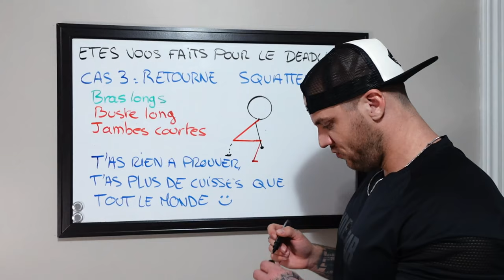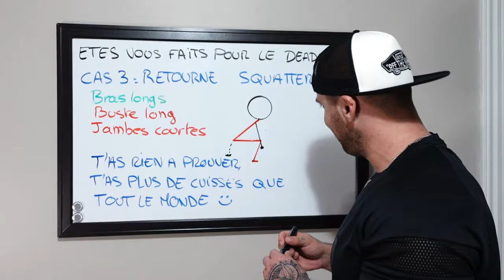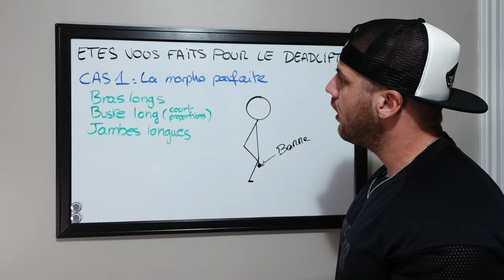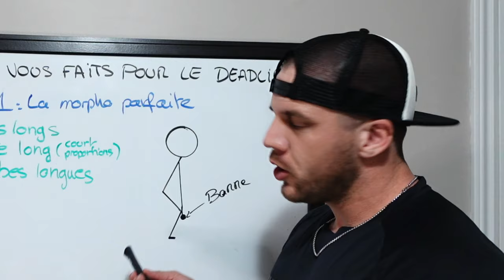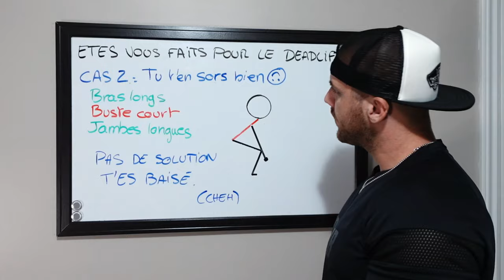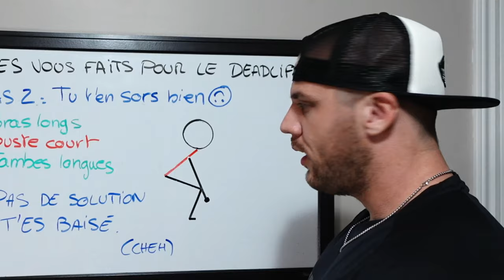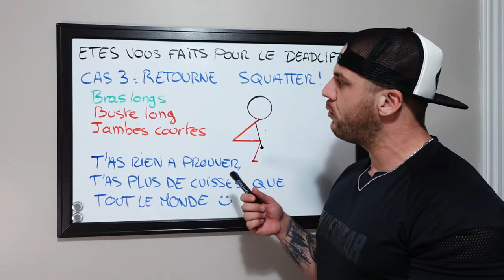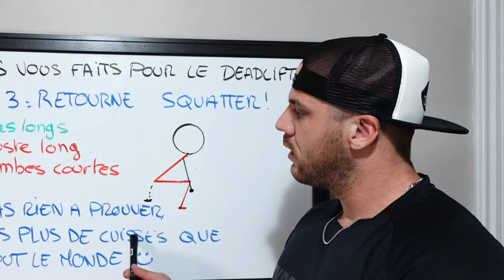EP#14 : TE FAIS PAS CHIER AVEC LE DEADLIFT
Dans cette série de vlog, je vous montre tous les aspects d'une préparation à une competition de bodybuilding au Canada !

MON PARCOURS :

Coach sportif diplômé depuis 2017, je pratique la musculation depuis 10 ans. Compétiteur en bodybuilding depuis 2018, j'ai également pratiqué le vélo de route et le BMX pendant de nombreuses années.
Toujours soucieux de fournir le meilleur suivi à mes clients, j'ai complété mes connaissances en preparation physique avec la formation Bayesian bodybuilding, me permettant ainsi de maitriser l'aspect nutritionnel primordial à toute bonne transformation. Je mets également un point d'honneur à tenir mes connaissances à jour en consultant régulièrement les dernières études et ouvrages sur le sujet.
Je base mon travail sur l'anatomie et la biomécanique, éléments indispensables pour progresser sans se blesser. Je me charge de vous fournir les clefs afin que vous puissiez opérer au mieux votre changement de vie et atteindre vos objectifs.
Installé au Canada depuis 2022, je continue de me perfectionner auprès des professionnels de ce sport et ouvre mon coaching aux personnes motivées du monde entier.

Réalisation & Montage : @clara_lesr